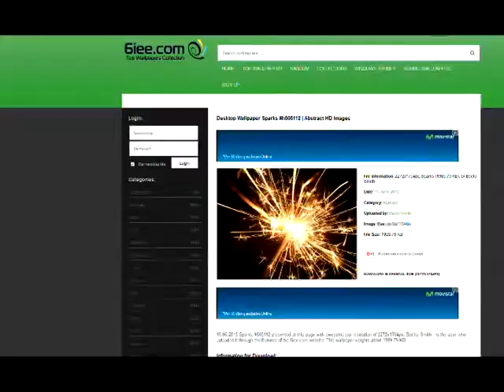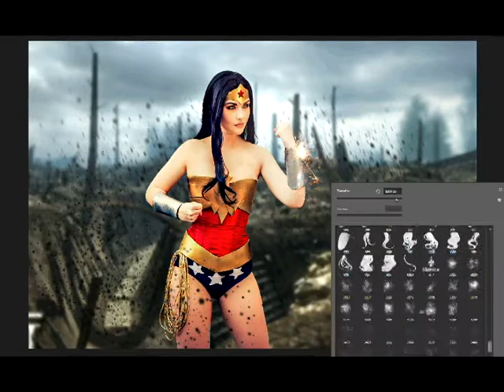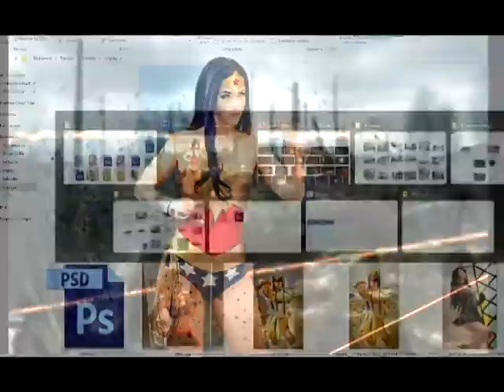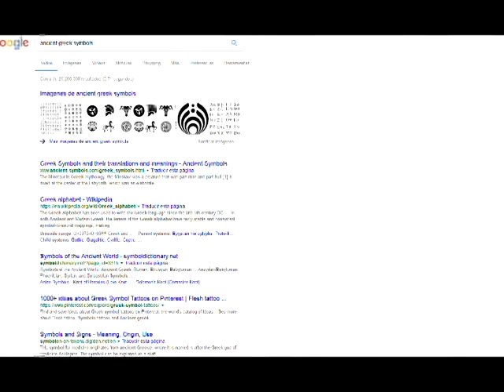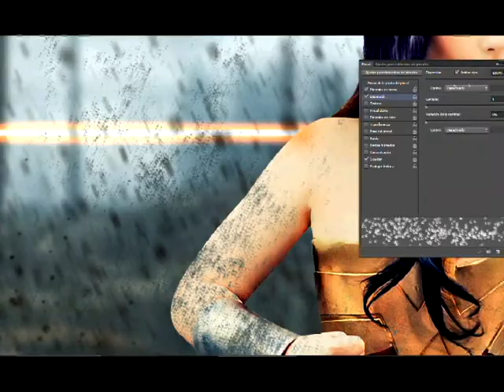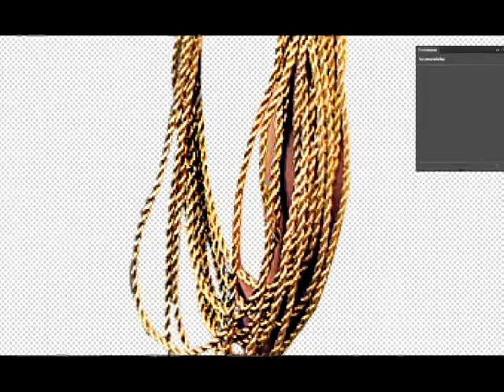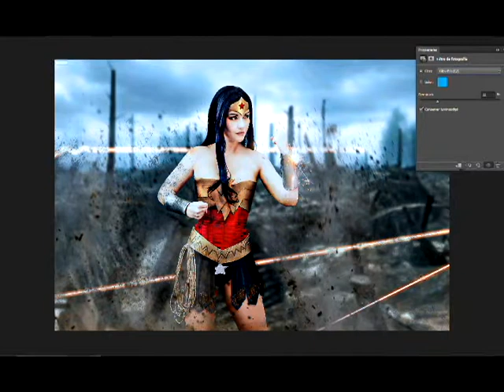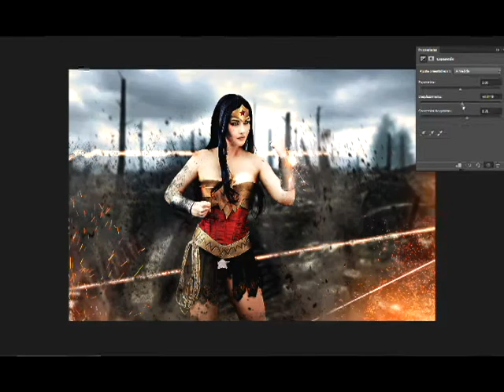Wonder Woman Photoshop Cosplay Speed Edit